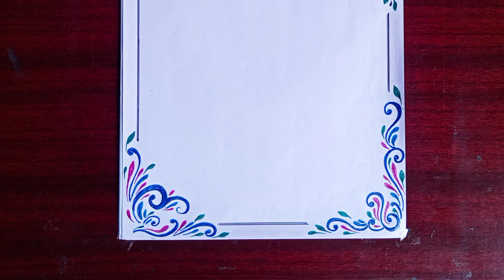project front page design //border design for project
Easy front page for project
school assignment front page design
school project front page design
project front page design new model